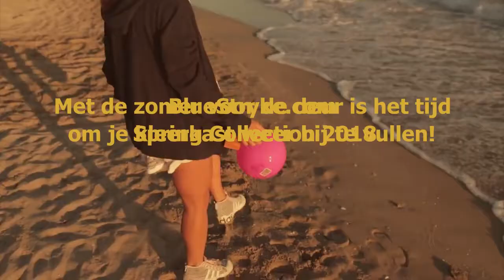Betaalbare Fashionable kleding - Lente Collectie (2018)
Betaalbare Fashionable kwaliteits kleding - Lente Collectie 2018

Met de zomer voor de deur kriebelt het terug om een fleurig
zomerjurkje aan te trekken of een kleedje voor de avond feesten.
Of een shortje of bloes om door de warme dagen te komen.
Helaas is het soms moeilijk om de combinatie van mooie, kwaliteits
-en betaalbare kleding te vinden.
In deze video tonen we u een deel van de huidige collectie van BlueStryke.
BlueStryke is een kleine webshop die het hun doel maakt om aan deze combinatie te voldoen.
De kledij die ze aanbieden is geselecteerd met de criteria van kwaliteit, betaalbaar en trendy in het achterhoofd.
Niet alleen is het een uitmuntende keuze om je kleerkast aan te vullen maar je steunt ook een winkel van eigen bodem
want BlueStryke is een Belgisch-Nederlandse start-up!
Daarnaast zijn verzendingen volledig gratis dus weet je dat de prijs die je ziet in de catalogus ook de werkelijke prijs
is die je zult betalen bij het afrekenen.
Als u nog niet overtuigd bent, neem dan zelf een kijkje op